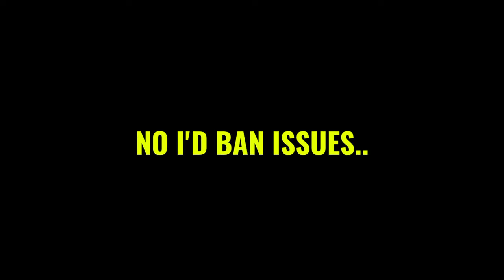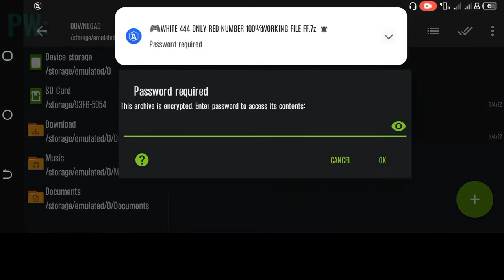Auto headshot config file free fire aimbot + aim lock new update |Free fire max headshot config file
In This Video: Auto headshot config file free fire aimbot + aim lock new update. Free fire max headshot config file. Headshot config file free fire max mediafıre. 100 headshot config file free fire. No drag auto headshot config file free fire. Free fire max auto headshot config file. Free fire max auto headshot config file mediafıre no password. Config file for free fire. miku kashyap#1

ABOUT THIS VIDEO:
THIS VIDEO IS HOW TO USE CONFIG FILE IN FF & MAX. THIS CONFIG FILE 100% ANTIBANED FILE.. YOU CAN USE THIS FILE IN YOUR MAIN ACCOUNT...

TOPIC COVERS KEYWORDS:
auto headshot config file free fire bangla
auto headshot config file free fire today
auto headshot config file free fire zarchiver
auto headshot config file free fire max aimbot + aimlock
auto headshot config file free fire google drive
free fire auto headshot config file mediafıre no password
free fire headshot config file no matchmaking problem
free fire max headshot config file no matchmaking problem
free fire max headshot config file no ban
free fire max headshot config file new update
free fire max headshot config file anti ban
free fire max headshot config file direct link mediafıre
free fire max headshot config file anti ban today
free fire max headshot config file android 11
free fire max headshot config file anti ban tamil
free fire max headshot config file anti ban 2022
free fire max headshot config file and npc name
free fire max headshot config file after update
free fire max headshot config file app